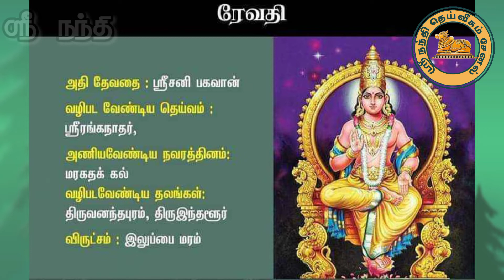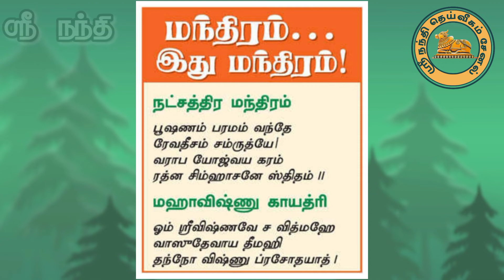"ரேவதி" நட்சத்திர அன்பர்கள் தினமும் கேட்க வேண்டிய பாடல் / உங்கள் அன்பன் குரலில்